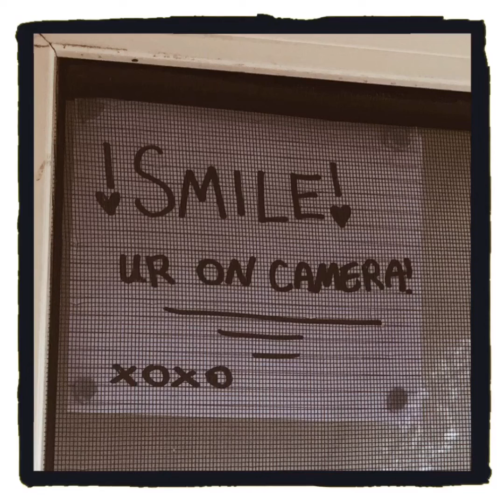CCTV (Think Twice)